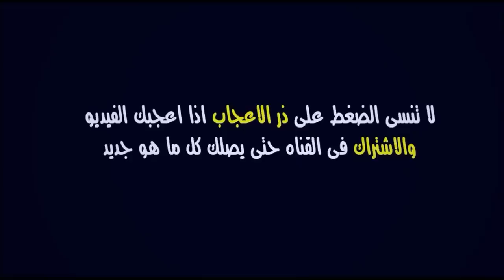أخبار الوداد : قرار غاريدو الحاسم | كورونا تهدد قمة الوداد و النجم الساحلي | عودة لاعبين بارزين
آخر أخبار و مستجدات الوداد البيضاوي | Akhebar

أخبار الوداد : قرار غاريدو الحاسم | كورونا تهدد قمة الوداد و النجم الساحلي | عودة لاعبين بارزين للتداريب

الوداد
الوداد الرياضي
الوداد البيضاوي
WAC
Wydad